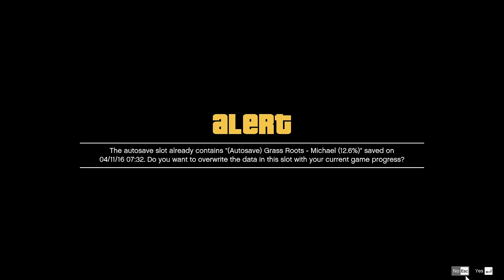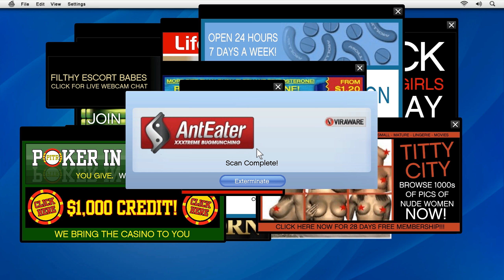GTA 5 - Lester - Friend Request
random online funny gameplay
pc 60fps 1080p

CPU - i5 3570k o/c 4.0 Ghz
GPU - Sapphire 7950 o/c 1050/1350
RAM - Corsair Vengance 16GB